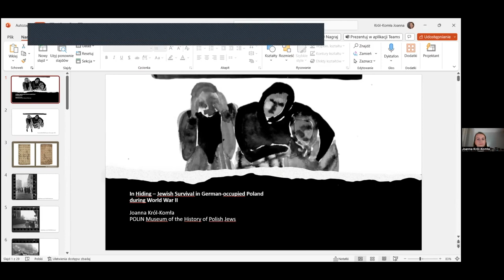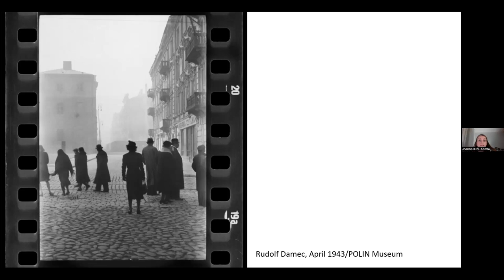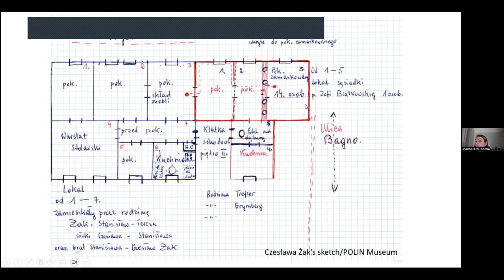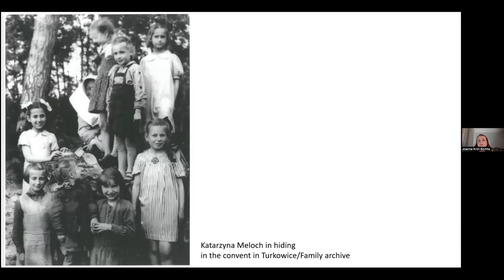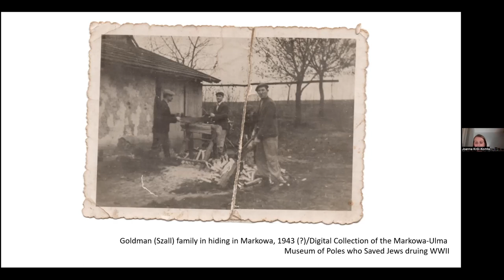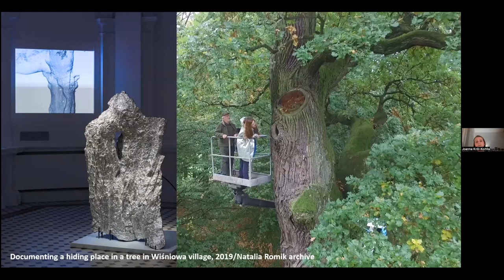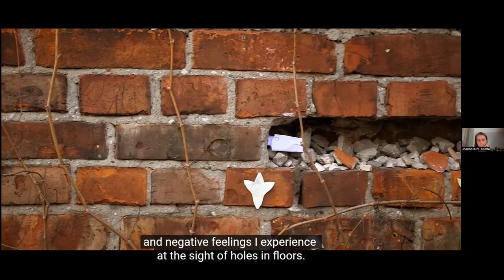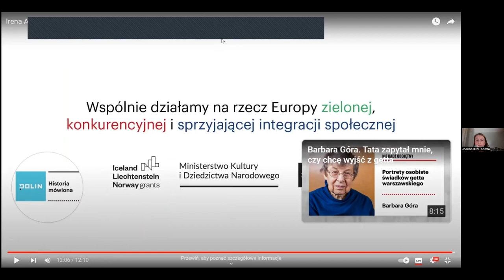"In Hiding - Jewish Survival in occupied Poland during WWII"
Online Lecture: "In Hiding - Jewish Survival in occupied Poland during WWII"

Joanna Król-Komła, Head of the Digital Collection Department at POLIN Museum

Joanna Król graduated from Warsaw University in Polish literature and Linguistics, Jewish History and Culture. Her main research interest is in Polish Holocaust documentary literature and oral history. She has worked at the POLIN Museum of the History of Polish Jews since 2010, developing the Museum’s Digital Repository, Resource Centre and websites Virtual Shtetl and the Polish Righteous which, together, have had over 1.4 million visitors per year from all around the world. Author of short documentary films and articles about Holocaust stories in German-occupied Poland. She believes that sharing factual, reliable information about history contributes to the building of a civil society which is responsible for its past and for its current actions.

Part Jewish Studies Week Fall 2023.